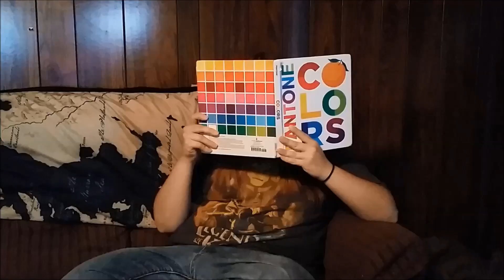Gears of War Episode 20